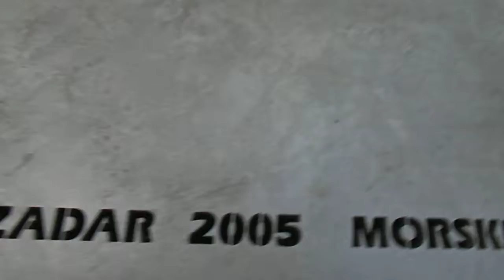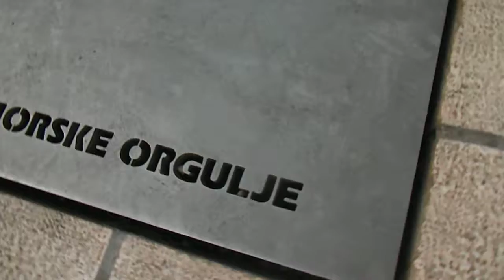Sea organ at Zadar, Croacia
Organo de mar en Zadar, Croacia, agosto 2018